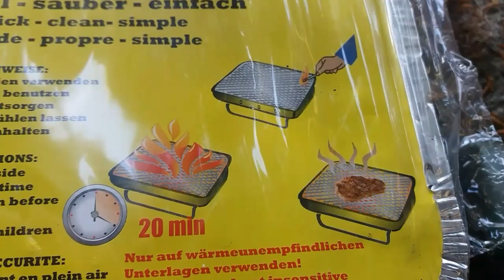Test Einweg-Grill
Test eines Handelsüblichen Einweg Grills
im Lauf der Jahre sind diese leider etwas teurer geworden  Hier geh zum günstigsten den ich jetzt gefunden habe*
𝕎𝕖𝕟𝕟 𝕚𝕙𝕣 𝕘𝕖𝕣𝕒𝕕𝕖 𝕜𝕖𝕚𝕟𝕖𝕟 𝔼𝕚𝕟𝕨𝕖𝕘𝕘𝕣𝕚𝕝𝕝 𝕫𝕦𝕣 ℍ𝕒𝕟𝕕 𝕙𝕒𝕓𝕥.

Häufig verwendete Ausrüstungsgegenstände von mir.🌲🌳
                  𝕂𝕠𝕔𝕙𝕖𝕟

🔥Mein SPIRITUSBRENNER 🔥*

. KLEINER KESSEL*.

Titan Topfset *🥘

--Beschichtete Titan Pfanne*🍳

            𝕊𝕔𝕙𝕝𝕒𝕗𝕖𝕟/  𝕃𝕒𝕘𝕖𝕣𝕟

Und das entsprechende Tarp* dafür

🏕1 PERSONEN ZELT *

MEIN SCHLAFSACK---*

Leichte Isomatte 3 Jahreszeiten*

             𝕂𝕒𝕞𝕖𝕣𝕒𝕤

Gefilmt wird fast nur noch mit meiner GoPro Hero 9 📽

oder mit der Wildkamera

             𝕊𝕠𝕟𝕤𝕥𝕚𝕘𝕖𝕤

🗡MEIN SCHWEIZER TASCHENMESSER  mit Säge und 32 weiteren Funktionen*